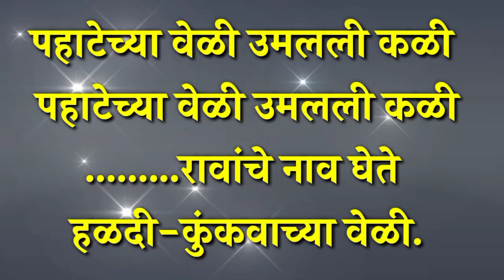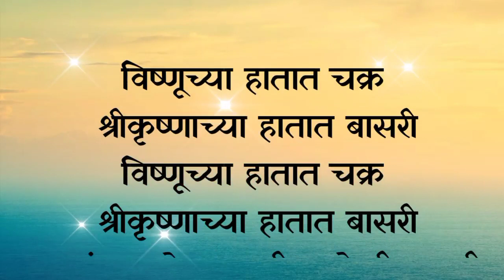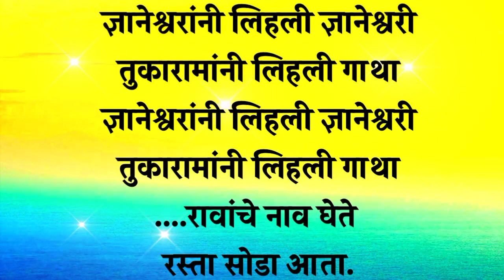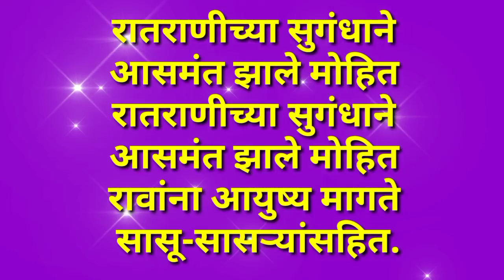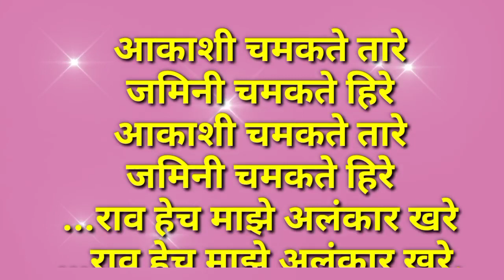Marathi Ukhane| मराठी उखाणे|Haladi Kunku उखाणे|हळदी कुंकू उखाणे|makarsankrant ukhane